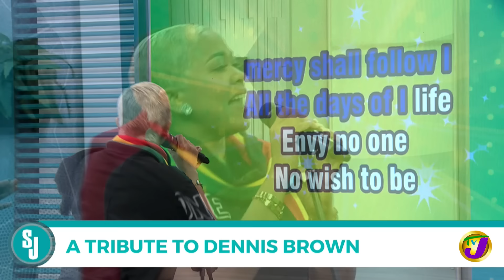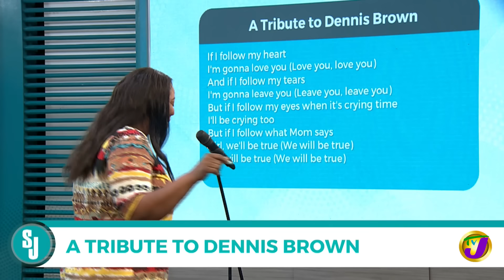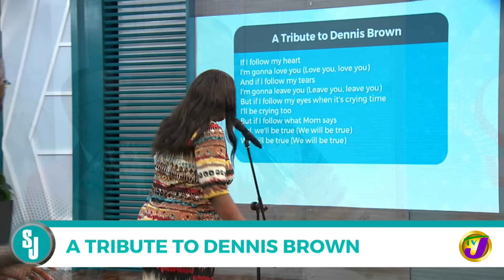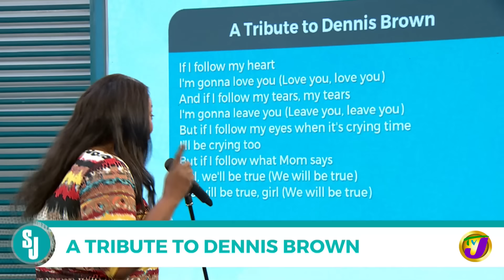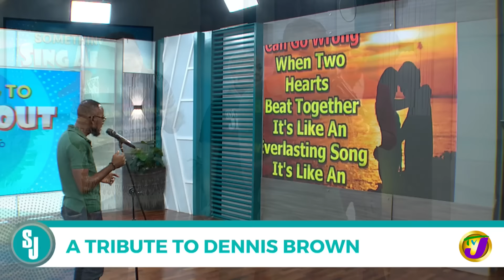Dennis Brown Tribute | TVJ Smile Jamaica